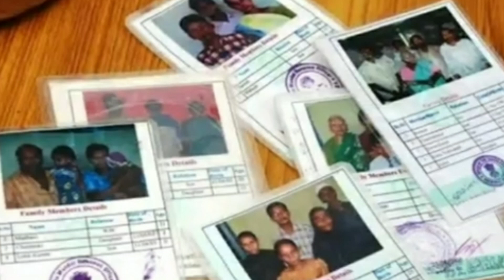ఇది చేయకపోతే మీ రేషన్ కార్డు ఉండదు | Ration cards ekyc latest updates 2022